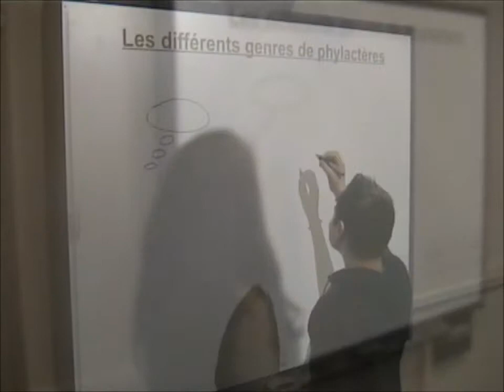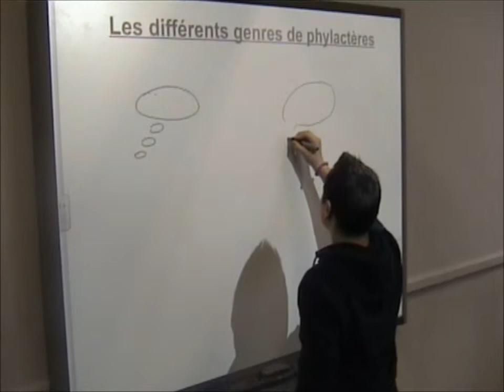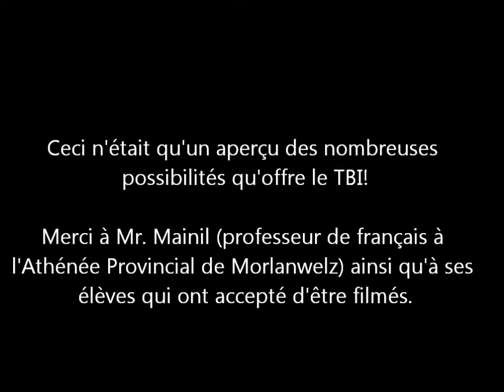Pratique TBI Morlanwelz mars 2013 la bande dessinée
Captation effectuée à l'Athénée Provincial Warocqué dans le cadre du travail de fin d'études de Monsieur Hiernaux - Mars 2013